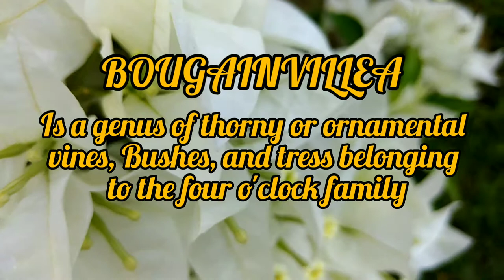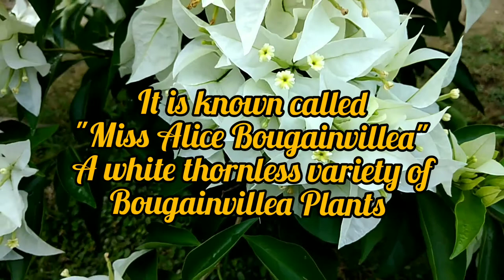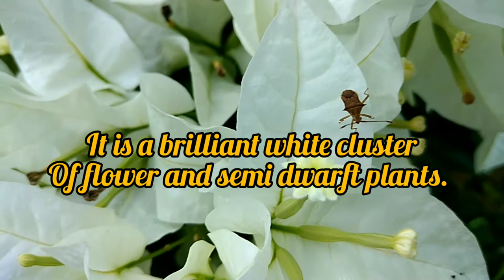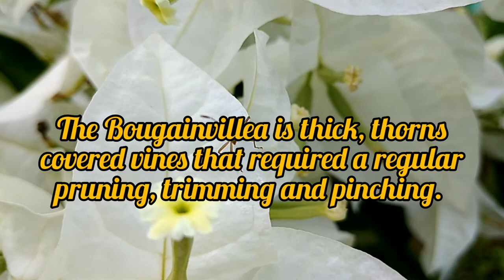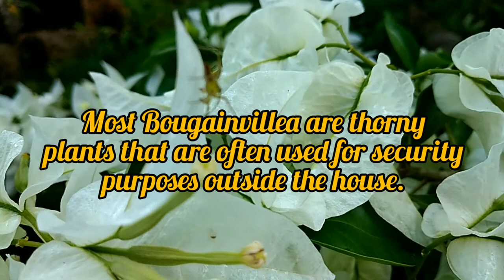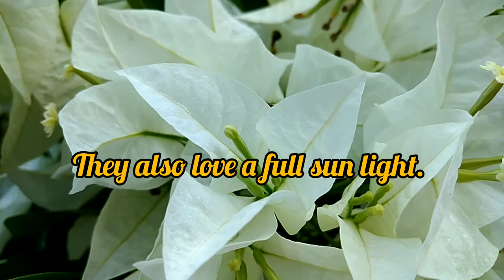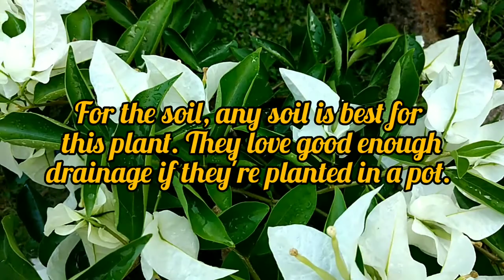Bougainvillea Glabra called "Miss Alice" A thornless Variety of Bombels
Today's blog, I will show you my Bombels.

I hope you find this video, helpful and interesting for you.

Happy Gardening with Zonaz Channel 👩‍🌾

Information Guide: Google, Wikipedia,